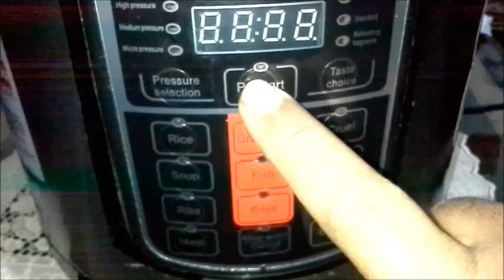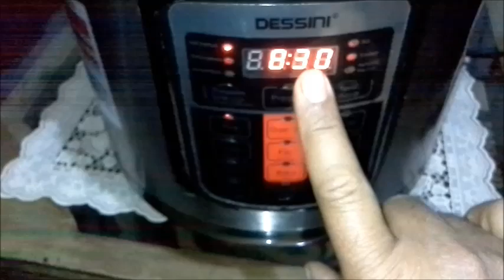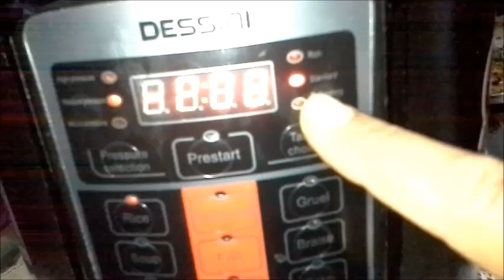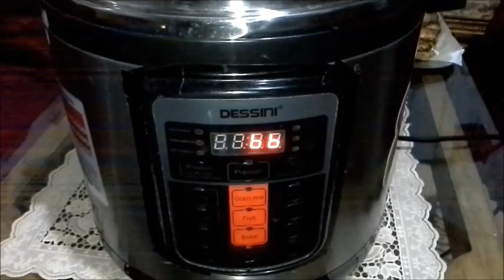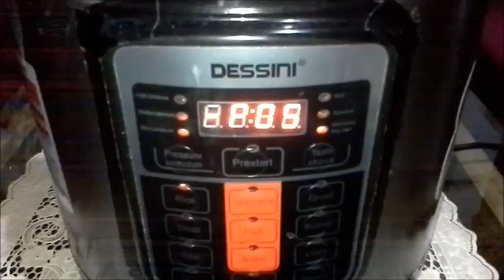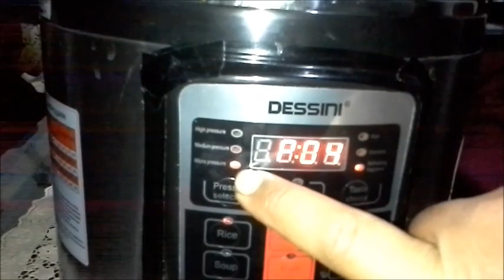الحلة الضغط الكهربائية واجمل كبسة بالسمك البوري والطعم غير في 13 دقيقة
حلة ضغط كهربائية سمك بوري - أرز بسمتي 1 كوب  - بهرات مشكله - فلفل - كمون - كاري - ببريك - 2  كوب ماء , تابع الفيديو